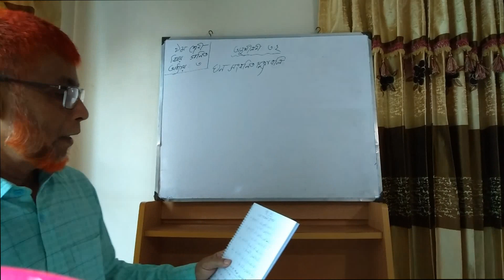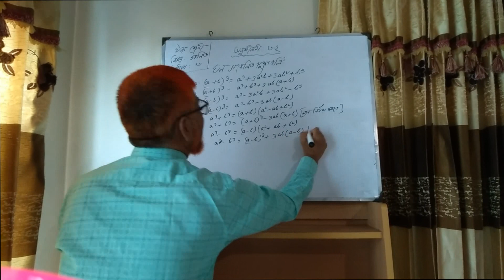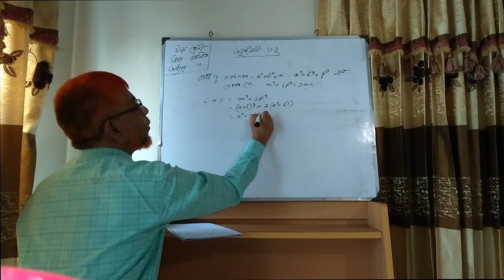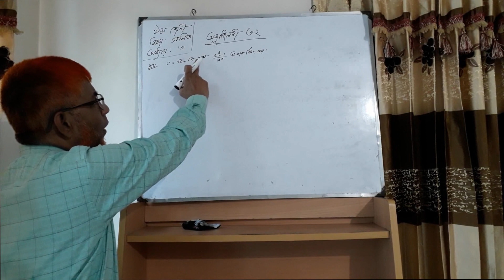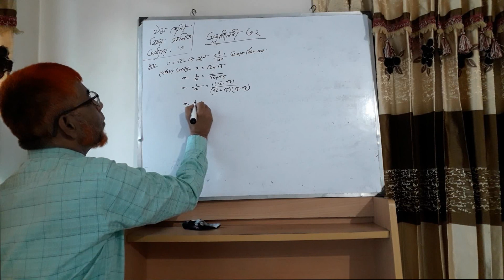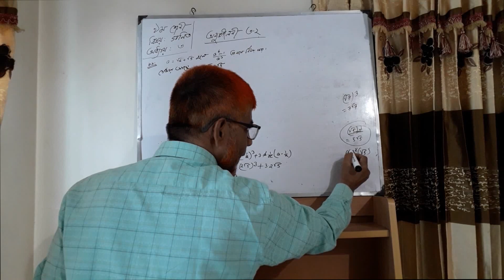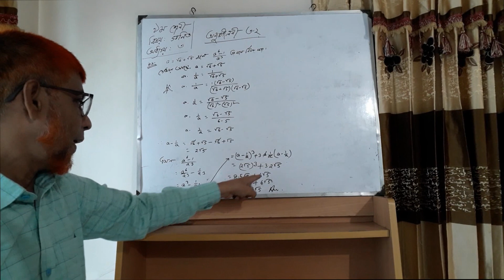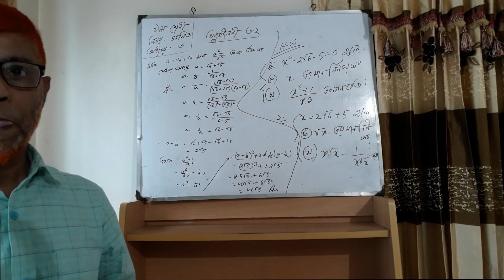GMSC Online Campus ।। ৯ম শ্রেণি বীজগণিত।। অনুশীলনী ৩.২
Md. Atuar Rahman conducted a lesson about algebra for class 9-10 from Mathemetics.